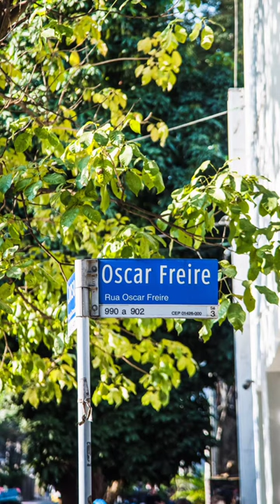Cenários - Oscar Freire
Na rua mais charmosa de SP, encontramos o cenário perfeito para quem ama design, arquitetura e bem-estar.

A Oscar Freire, localizada no bairro Jardins, traduz estilo e contemporaneidade em magníficas fachadas e detalhes preciosos!